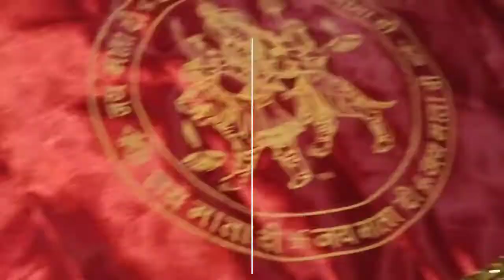Guruwar Ki Pooja 🌿. & Daily Kitchen Work Kiya Thoda Bhut ❤️💃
Hey Everyone How Are You All I Hope All You Good Wellcome Back To My Channel
My You Tube Presenting Daily Activities Routine Vlog I Hope My All Family Members
                        💃THANKING YOU💃
                         🔥 MY CHANNEL🔥
Video Is For Daily Activities Vlog Purpose Only